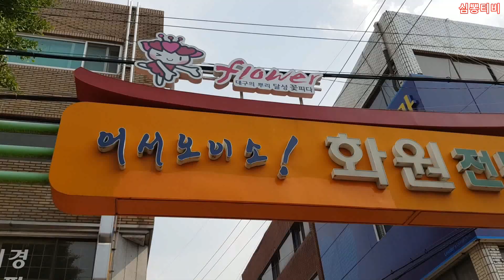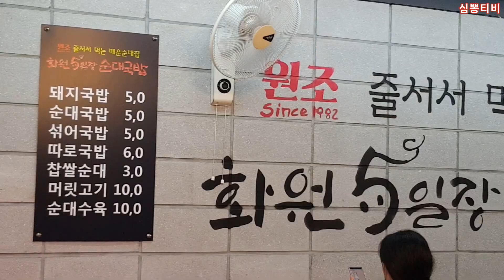대구맛집ㅣ5일장 장날에만 먹을수있는 줄서는 매운순대.돼지국밥집ㅣ화원맛집.달성군맛집.화원시장5일장순대국밥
안녕하세요^^
대한민국 남바완 채널

오늘 소개할곳은 화원전통시장안에 있는 화원5일장순대국밥입니다
화원전통시장은 1일 6일 열리는 5일장입니다
장날은 항상 사람들로 붐비지만 그중에서 항상 줄서는 집이 바로 이집입니다
매운 순대,돼지국밥,섞어국밥 주문해서 먹었습니다

매운 순대는 우선 탄력이 좋은 식감이고 은은하게 매운맛이 올라오고 막걸리 생각이 드는 맛입니다
돼지국밥 섞어국밥 둘다 살코기위주로 들어가있고 섞어는 순대가 들어가있습니다
국물은 가게 앞 가마솥에서 사골이 녹을정도로 우려낸 육수라서 믿음이가고 잡내라던지 그런게 전혀없고 누구나 맛있게 드실수 있는 호불호 없는 국밥 스타일입니다

주인하고 모름 원장님한테 얻어먹음ㅎ

제가 소개하는 음식점들이 대한민국에서 제일 맛있고
최고다 그런거 아닙니다

알람이 뜹니다.